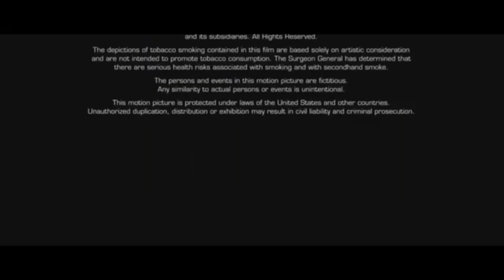Marvel Studios / 20th Century Fox (2008) (For @noahlathemtheawesomeall-st2607 )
For       @noahlathemtheawesomeall-st2607

Taken from the end of The Incredible Hulk (2008) if Fox (now 20th Century Studios) released it instead of Universal.

NOTE: Fake/Fan-made.